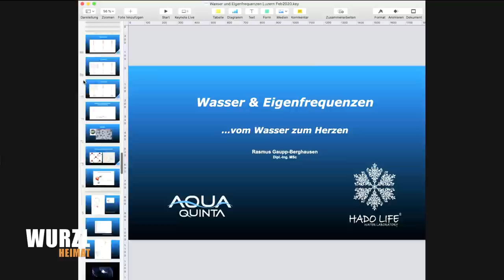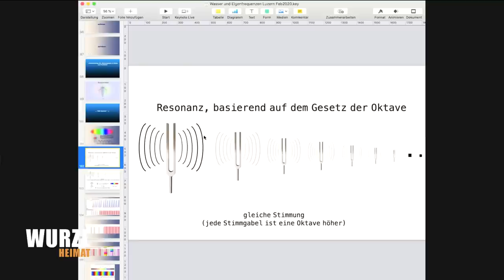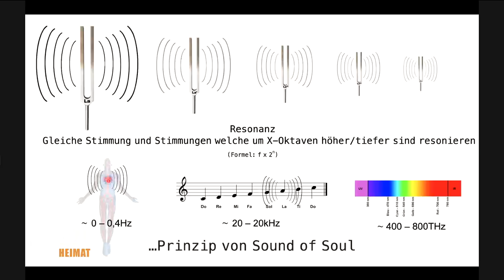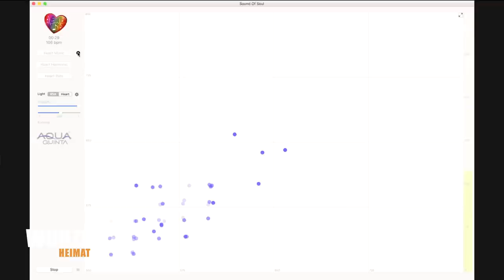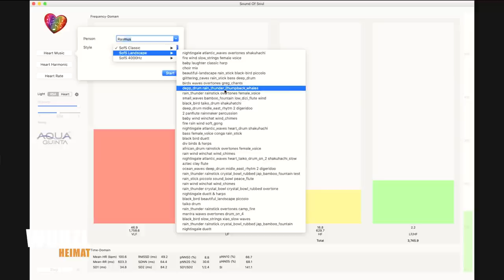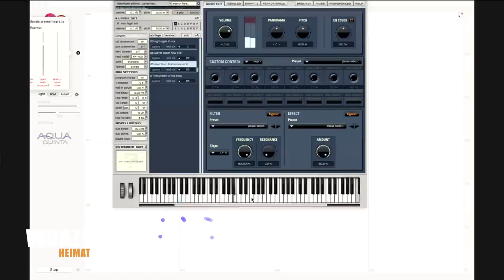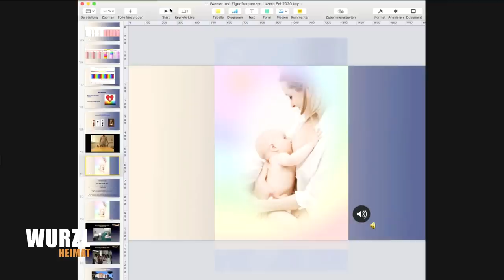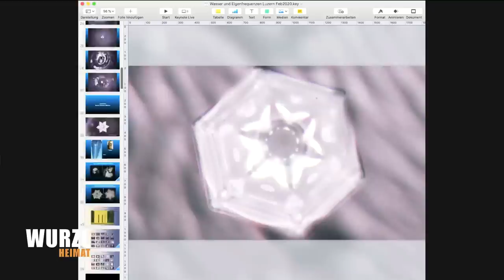WurzlHeimat - Talk ins Unbekannte "Klänge für die Seele"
Johann Nepomuk Maier, Manfred Johann Lorenz und Otto Altmann begrüßen dich zu unserem neuen TV-Talk-Format.

Themenfelder:
Oft reichen die Wurzeln unseres Seins weit über das Sichtbare weit hinaus.  Zu allen Zeiten gab es ein Weltbild das in der Schule gelehrt wurde und Menschen mit besonderen Fähigkeiten.
Heutzutage denken wir, unser Wissen über die Welt, den Kosmos und das Leben ist umfassend - die Geheimnisse des Seins sind zum größten Teil enträtselt - was wir nicht schon alles dachten!Wir haben Persönlichkeiten mit Lebens-Geschichten zu Gast, welche normalerweise so nicht in der Öffentlichkeit auftreten. Menschen, mit außergewöhnliche Erlebnissen, unglaubliche Erkenntnissen und Erfahrungen, die oft weit außerhalb unserer bekannten Alltagsnormalität hinausreichen.Ob Künstler, Mutter, Vater, Forscher, Mönch, Arzt, Philosoph, Handwerker, Mystiker oder Grenzgänger - ganz egal, unsere Spezial-Gäste haben etwas zu erzählen, was unser künftiges Denken und Handeln positiv verändern wird.Bilcken Sie mit uns über den Teller-Rand unserer aktuellen Zeitgeist-Maske hinaus.

Begleiten Sie uns auf eine Reise ins Unbekannte, ins grenzwertige – vielleicht auch Verrückte und erleben Sie Mut, Wunder, Außergewöhnliches und Menschen, die sich nun trauen, über das zu sprechen, was in unsere Gesellschaft noch als Spinnerei oder Esoterik gilt.Sie werden erkennen können, dass das, was wir bisher als Unfug, Blödsinn oder in die Welt der Fantasie ablegten, immer nur eine Frage der Perspektive ist. Denn es gibt nicht nur eine Wahrheit –es gibt mehr! Weit mehr, als wir bisher zu denken wagten.Ein TV-Talk-Format das an die Wurzeln unseres Seins stößt und oftmals darüber hinaus.Servus und bis bald  – zur nächsten WurzlHeimat.

Diese Forschungs- und Recherchearbeiten sind extrem Zeit- und kostenintensiv. Es freut mich, dass ich sehr viel positive Resonanz bekomme. Aber totz des Spiegel-Bestsellers "Illusion Tod" kann mit den Voträgen, den DvD- und Buch-Verkäufen nicht diese Kosten finanziert werden. Darum würde ich mich feuen, wenn auch ihr meine Arbeit mit einer Spende oder dem Erwerb eines Produktes unterstützt. Ein ideales Geschenk aber auch eine wunderbare Möglichkeit Menschen Trost zu spenden oder ihnen eine neue erweiterte Sicht auf die Realität zu geben. Vielen Dank euch allen!

Euer Nepomuk

Oberbank
Johann Nepomuk Maier
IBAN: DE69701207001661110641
BIC: OBKLDEMX
Verwendungszweck: Spende

Herzlichen Dank!

Johann Nepomuk Maier - Jenseits des Greifbaren